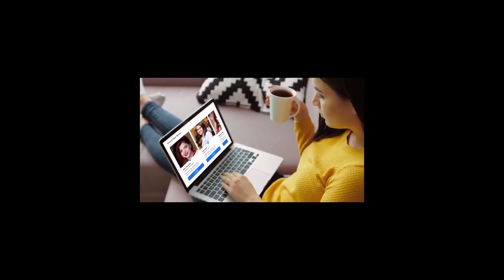4 Biwiyon Ki Larayion Se Tang Aa Kr Shohar Sahil E Samundar Pr Rahne Pr Majboor - Anchor Lot Pot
4 Biwiyon Ki Larayion Se Tang Aa Kr Shohar Sahil E Samundar Pr Rahne Pr Majboor - Anchor Lot Pot